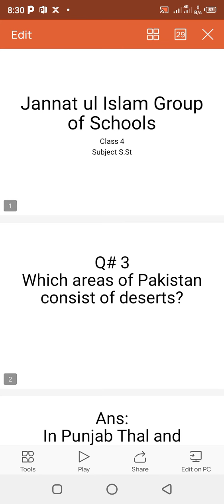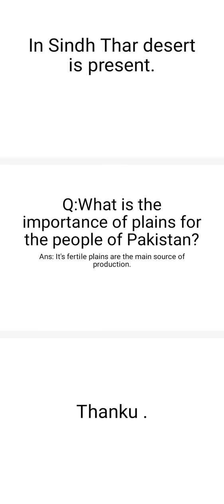Class 4th Subject S St lecture#19